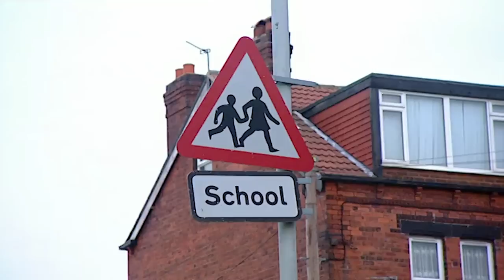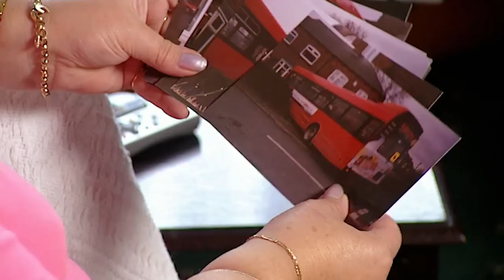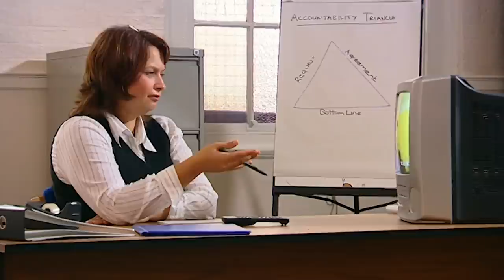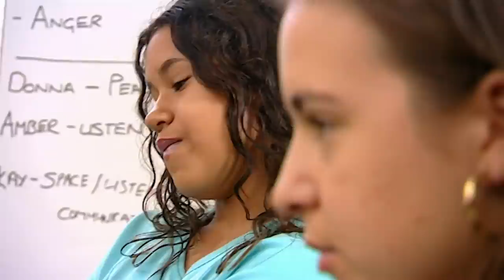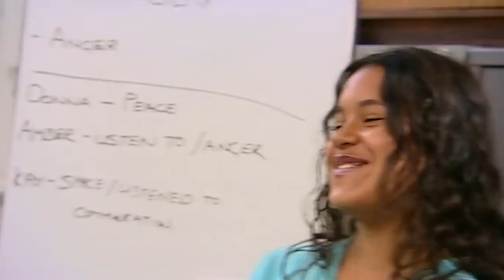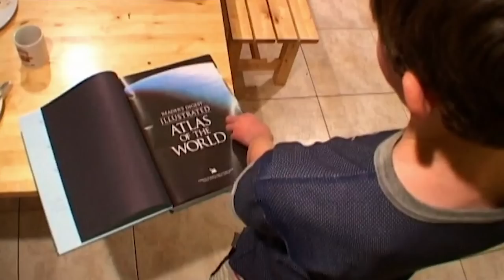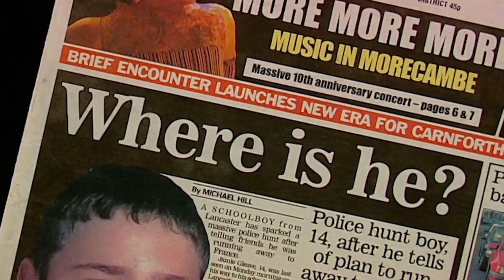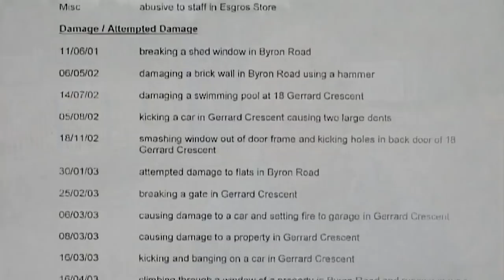Dealing With Badly Behaved Teens | Teenagers From Hell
This absolute documentary explores the behavior of teenagers who go to extreme lengths in rebelling against what their teachers and family ask of them. Some of these acts range from stealing school busses, setting each other's hair on fire, having unauthorized house parties, and much more. Professional psychologists examine their behaviors and identify that teenagers are trying to discover who they are as people which can lead to acting out to show off or get a reaction.

From: Teenagers From Hell

Content licensed from ITV Global to Little Dot Studios.